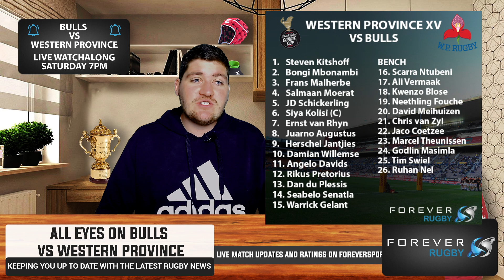ALL EYES ON NEWLANDS! | Bulls vs Western Province preview | Forever Rugby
All views expressed above are my own. Don't take offense, or do, it's up to you really but it's just my opinion and we're all here to have fun